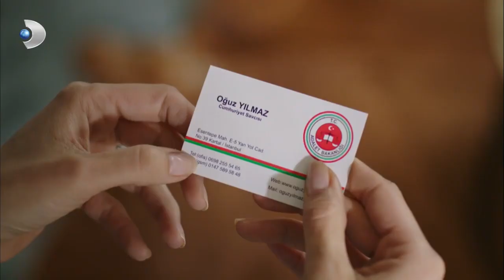Ferhat, Namık'ın Peşine Düştü!! - Siyah Beyaz Aşk 30.Bölüm